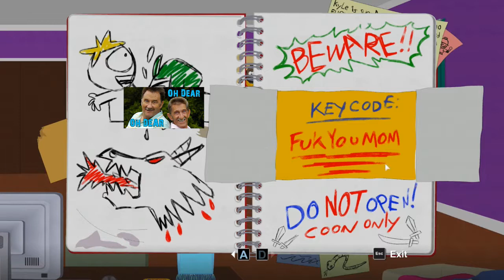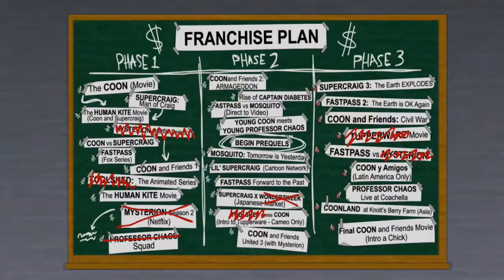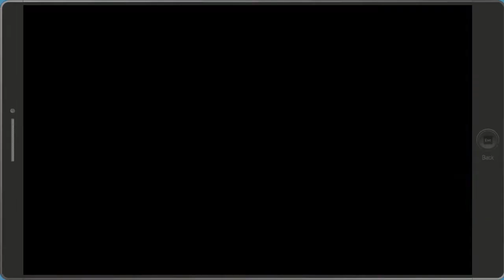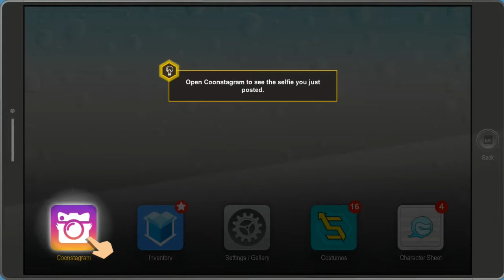THE CHUCKLE BROTHERS SAVE THE DAY | South Park The Fractured But Whole #2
Join Giblets as he uses the chuckle brothers to make this video family friendly!... To me to you!

You can also keep up with the Critical Miss crew on Twitter where we post witty remarks about how much we suck at playing games, the current price of Freddos and how terrible the British weather is.

I heard if you follow both, you get 100 EXP and an exotic barry chuckle

If you liked watching us play South Park The Fractured But Whole and you'd like to grab it yourself, you can do so